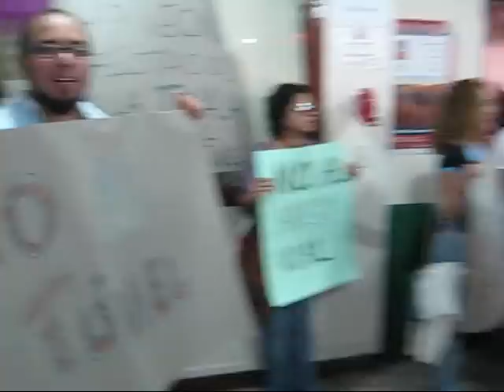Demandan ambientalistas cancelar el Arco Vial Sureste en la Sierra Cerro de la Silla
Decenas de ciudadanas/os protestan contra el proyecto Arco Vial Sureste, que incluye la construcción de un túnel en la Sierra Cerro de la Silla, área natural protegida. Los activistas llevaron su manifestación pacífica en defensa de la sierra hasta las oficinas de la Semarnat y la Profepa, en el municipio de Guadalupe, NL.